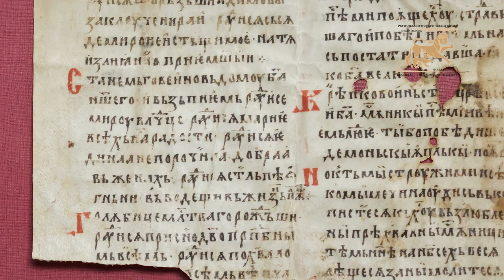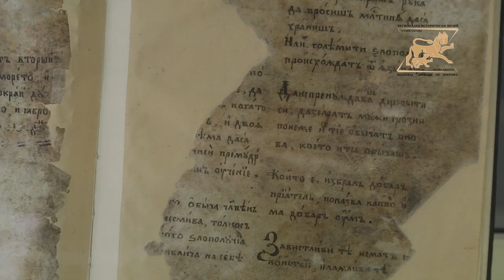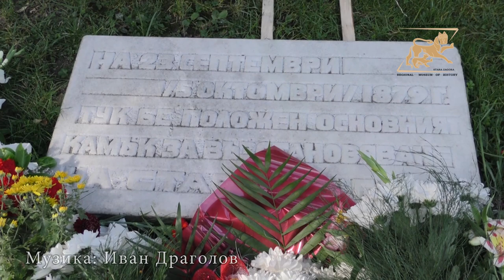Експозицията на Регионален исторически музей Стара Загора – Трето експозиционно ниво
Трето експозиционно ниво обхваща периода на Средновековието, Османски период и Възраждане.
В края на VI и първите години на VII век Верея, както се нарича градът по това време, отново е разрушен от аваро-славянски нашествия.
За ролята му след образуването на Българската държава свидетелства възпоменателният надпис за пропагандната обиколка на император Константин ІV и императрица Ирина. Те заповядват да се възстановят крепостните стени и да се засели града с преселници от източните провинции. Градът е наречен Иринополис. Това име обаче се задържа за кратко време, защото в Хамбарлийския надпис градът отново се споменава с името Берое. От това време нататък той споделя изцяло съдбините на българската държава през следващите векове. Тогава започва и постепенното проникване на българския етнос, което проличава най-вече в промяната на материалната култура на населението.
Ярка илюстрация за това намираме сред откритите паметници на каменната пластика – капителите с изображение на лъв и грифон и орли, които датират от Х в.
Регионът запазва земеделския си характер, като свидетелство за това са и многобройните археологически находки – оръдия на труда, глинени съдове и др.
По време на византийското владичество градът е превърнат във временна резиденция на императорите от династията на Комнините.
След въстанието на Асеневци и възстановяването на българската държава, Боруй е административен център. За икономическия просперитет свидетелстват намерените монети на български владетели по време на археологическите проучвания в града. В края на ХІІІ – началото на ХІV в. Боруй постепенно запада.

През 1364 г. е превзет от турците, които го преименуват на Ески Хисар (Стара крепост). Първият период от османското владичество се характеризира с отлив на българското население от града и създаването на сателитни селища.
В същото време българите, живеещи в града и околните села, запазват своя етнически облик, традиции, бит и култура. Те се проявяват най-вече в характерното облекло и накити, домашно обзавеждане, традиционни празници.
През Възраждането Ески Загра става важен стопански, културен и просветен център. По инициатива на старозагорския учител Тодор Шишков, през 50-те години на XIX век се налага българското име - Железник. Заражда се общинското самоуправление. Градската архитектурата се обогатява с нови обществени сгради – строят се български църкви и училища. През 1875 г. в периодичния печат започва да се употребява съвременният вариант на името на града - Стара Загора.
Политическото съзряване преминава през участието в чети и легии и създаването на местен революционен комитет. Националноосвободителното движение достига своя апогей през септември 1875 г., по време на Заарското въстание, когато българите от града и региона проявяват с оръжие в ръка своята воля за независимост.
По време на Руско-турската война, на 31 юли 1877 г. край Стара Загора става едно от най-ожесточените сражения, при което градът е опожарен от турската армия. Избити и безследно изчезнали са хиляди мъже, жени и деца. Свидетел на тези събития е Самарското знаме. Негово копие е показано в експозицията.
Съгласно Берлинския договор от 1878 г. до Съединението през 1885 г., Стара Загора остава в пределите на автономната област Източна Румелия.
Основният камък за възстановяването на града е положен на 5 октомври 1879 г. от губернатора на Източна Румелия Алеко Богориди. С новия регулационен план, изработен от чешкия строителен техник Лубор Байер, той се превръща в първия следосвобожденски град с модерен европейски облик.